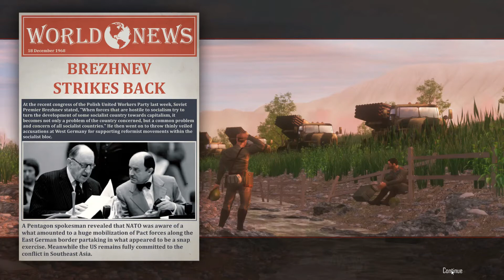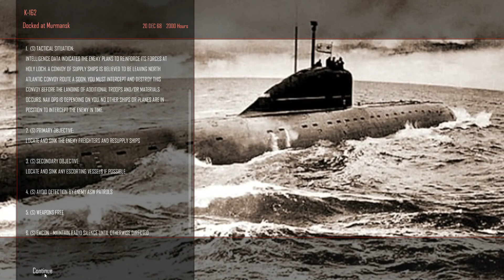Cold Waters: Wrath of Brezhnev Part 1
This video was recorded before the Russian invasion of Ukraine. I want to make it clear that I in no way support the actions of the Russian government. What they are doing is unjustifiable. If you want to support the Ukrainian populace, I have included a few links to various charities that you could donate to.